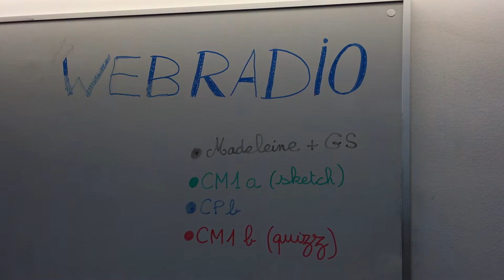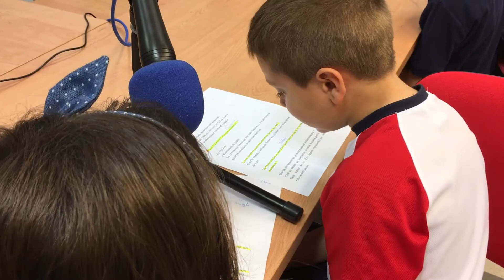Quand la webradio passe à l'écran